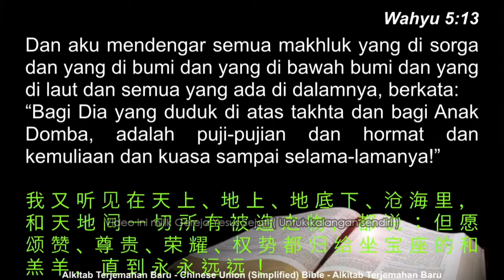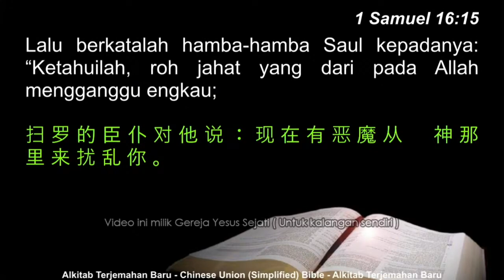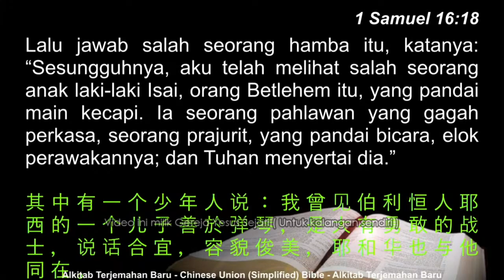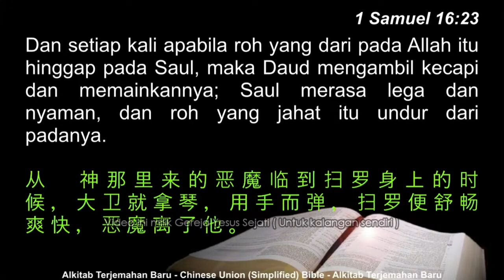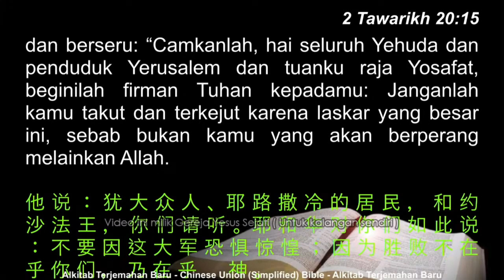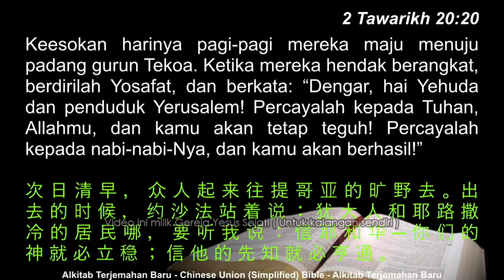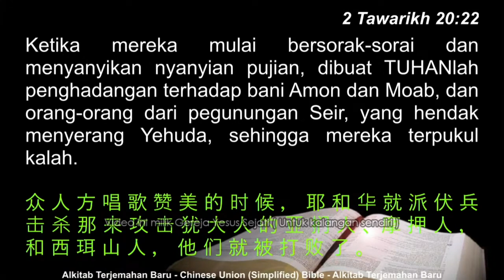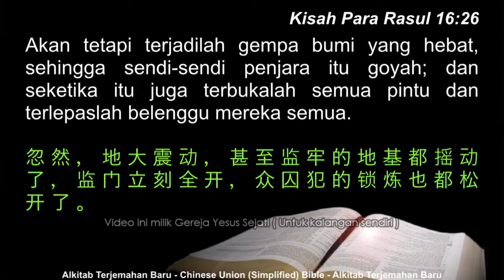Kuasa Dalam Pujian (Pdt. Benyamin S.)